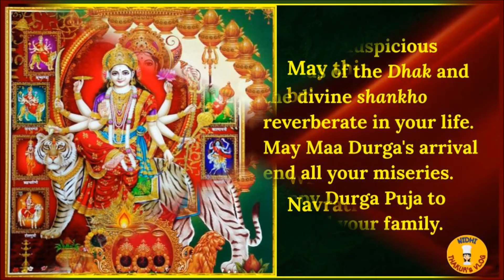Happy Navratri Status ।HAPPY DURGA PUJA।। Maa Durga Status ।। Matarani whatsapp status।।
Happy Navratri Status ।।Navratri New Status।।Maa Durga Status ।। Matarani whatsapp status।।
HAPPY NAVRATRI HAPPY DURGA PUJA !! HAPPY DURGA PUJO
Navratri ki hardik shubhkamnaen ।। Happy Navratri Status 2022 ।। Navratri ke status

HAPPY#NAVRATRI HAPPY
navratristatus DURGAPUJA !! HAPPY
navratri status
devimantrastatus durga maa whatsapp status#NIDHITHAKUR'SVLOG